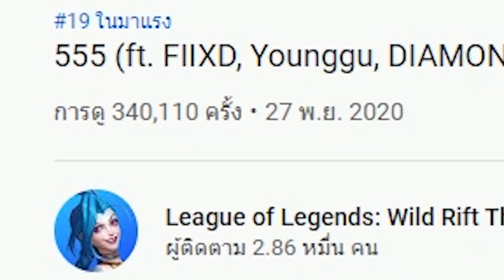เจอกูได้รอบหน้าาาา 🔥🔥🔥 - 555 League of Legends: Wild Rift REACTION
ย้ำนะครับ !! อันนี้มารีแอคชั่น และรีแคปเพลงเท่านั้น แค่เพลงนะครับ ถือว่าเพลงนี้เป็นเพลงทั่วๆไปเลย ส่วนรายละเอียดความดราม่า ว่า Toxic ไหม? เหมาะสมกับการเป็นเพลงโปรโมทเกมนี้ไหม? เอาไว้คลิปต่อไปครับ จะรีบทำออกมาให้ได้รับชมกันครับ
*** 555 (ft. FIIXD, Younggu, DIAMOND MQT, MARINA, Mona V) | League of Legends: Wild Rift